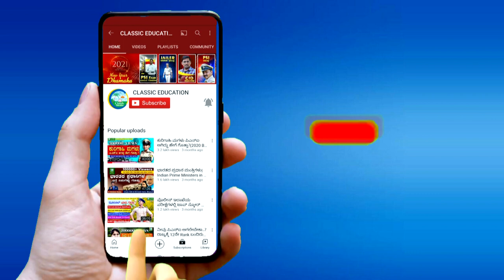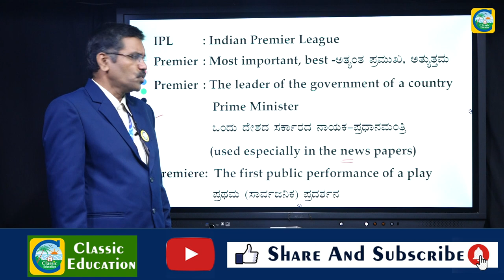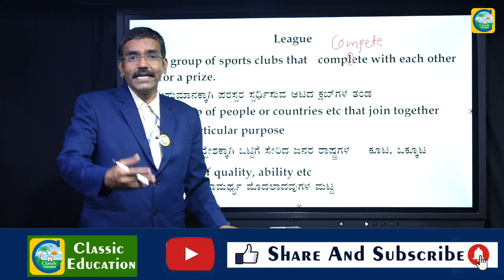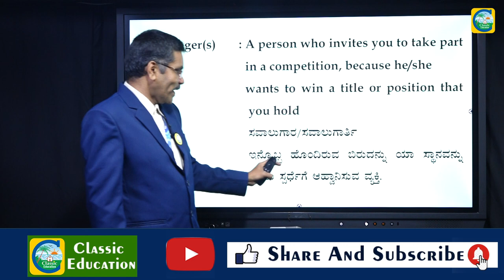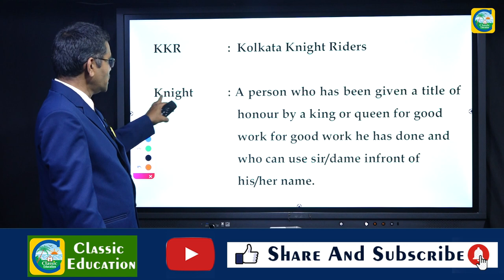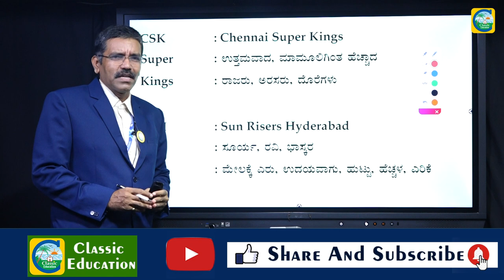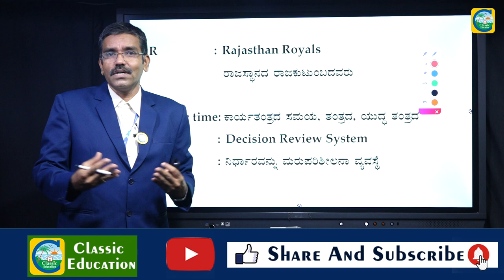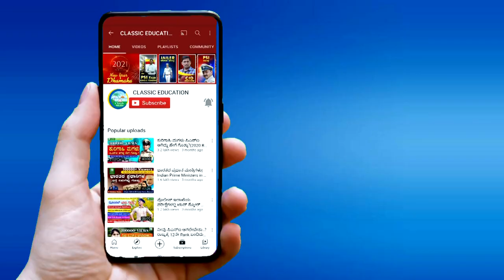PSI & SDA EXAM|| Indian Premier League||Vocabulary ||Classic Education